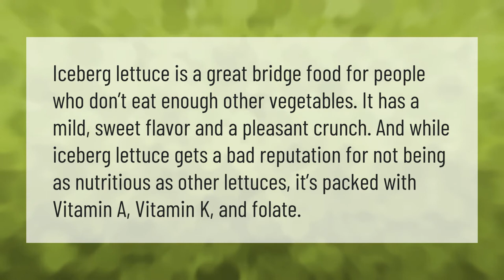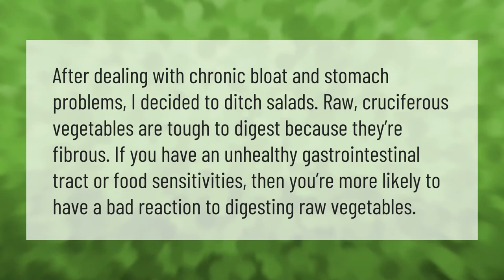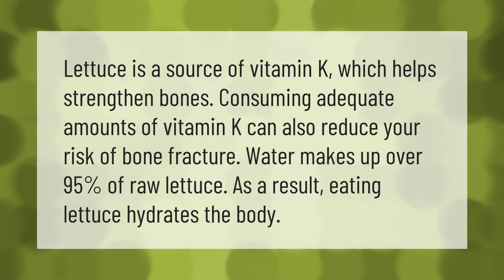Is lettuce actually good for you?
00:00 - Is lettuce actually good for you?
00:39 - Is Lettuce hard on the stomach?
01:10 - What happens when you eat lettuce everyday?
01:37 - What does lettuce do to the body?

Laura S. Harris (2021, June 12.) Is lettuce actually good for you?
    AskAbout.video/articles/Is-lettuce-actually-good-for-you-252621